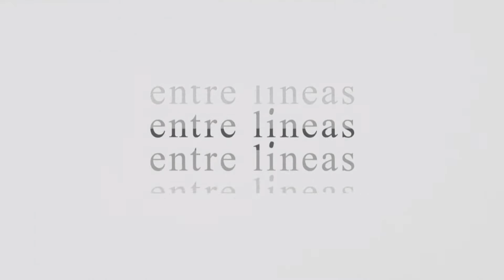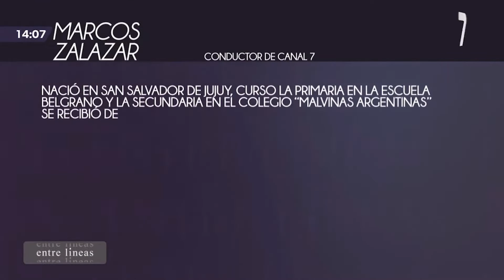Entre Líneas (22/04/22) - Nos visita Marcos Zalazar - Conductor de Canal 7 de Jujuy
30 denarios es un programa de periodismo empresarial